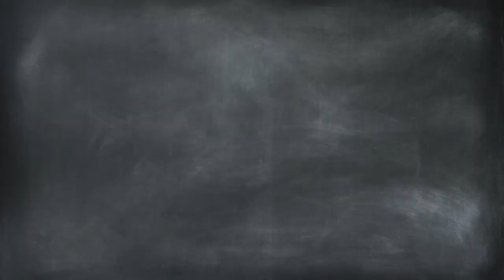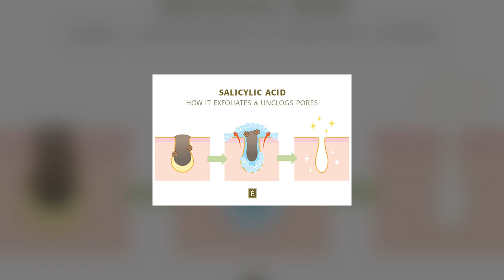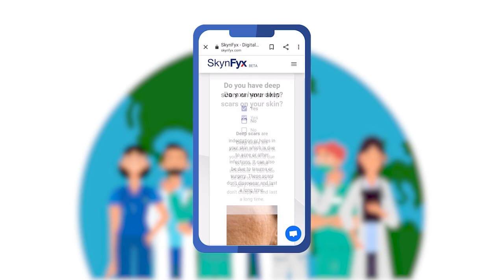What Is BHA?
Today Dr Ingky, our resident Skin Doctor, explains what beta hydroxy acid does and which products contain them

00:00 What is BHA?
08:26 Benton Aloe BHA Skin Toner
10:18 Be The Skin BHA+ Pore Zero Serum